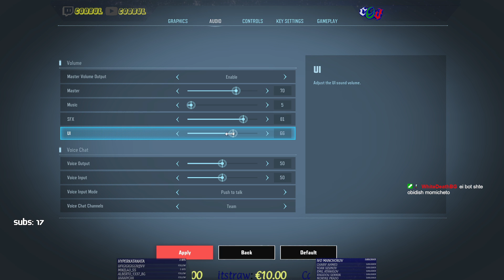VOD: 🇧🇬 !bestof | Super People 🔷 | 📅 21 August 2022 (Stream day #967)